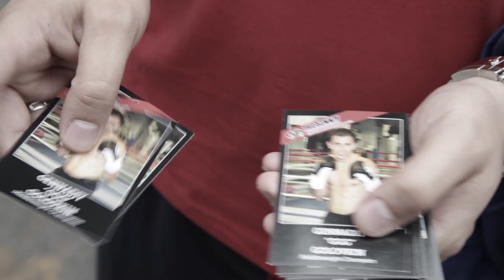Gennady GGG Golovkin vs. Matthew Macklin, Press Conference, New York, June 26th 2013